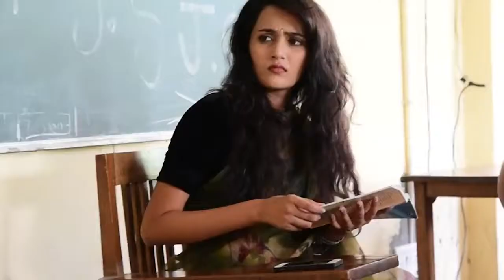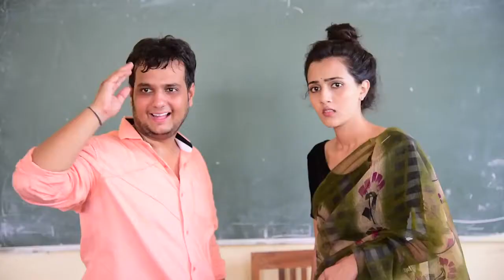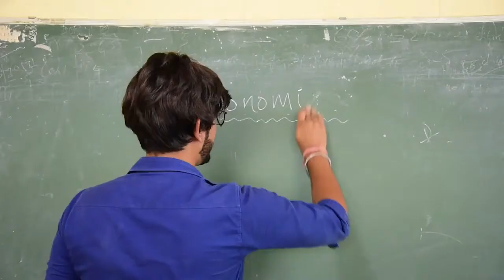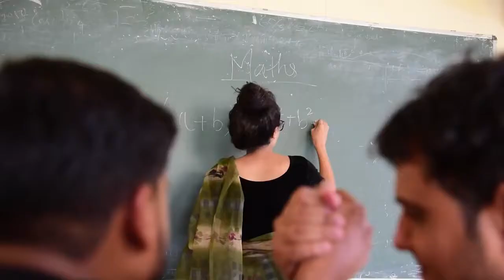Best Teacher and Students comedy....